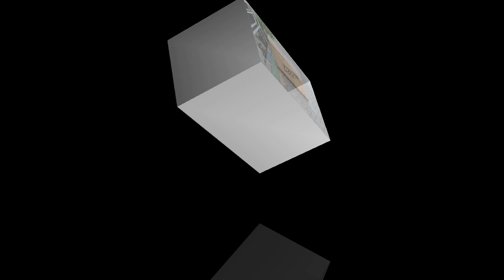Unboxing/Review Motor trail mini anak RXF 50cc offroad warna merah mesin 4 tak matik double starter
Spesifikasi :
- Motor mini 50cc 4 tak
- Non bpkb non stnk masih golongan mainan
- Tinggi jok 65 cm bisa stel dari shock
- Ban depan Ring 12
- Ban belakang Ring 10
- Knalpot racing
- Muatan beban 100 kg, cocok utk usia lebih 5 tahun
- Bahan bakar bensin murni
- Kapasitas tangki 2 liter
- Kecepatan max 50 km/jam
- Starter doubel stater atau Electrik
- Transmisi Matic
- Sistem rem cakram depan belakang
- Sistem pendingin udara